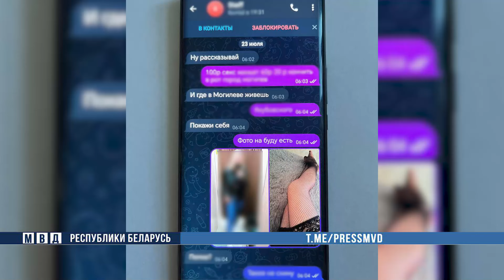В Могилеве задержан сутенер